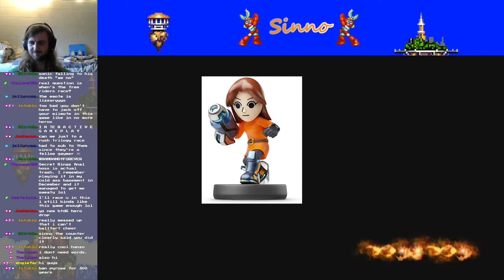Sonic and the Secret Sauce Stream Highlights Part: 1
Phew! Sorry about the audio mixing, I t h i n k I fixed that in the second stream but I can't remember. There'll be a part two to this video at the date and time of ??/??/?? at exactly ??:??.